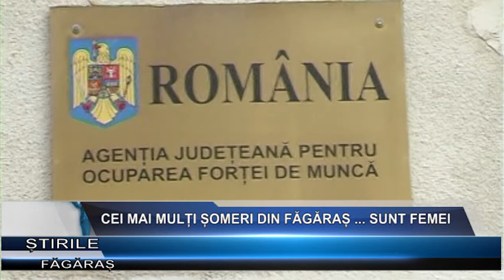Cei mai multi someri din Fagaras ... sunt femei